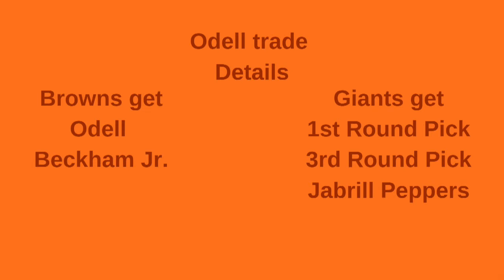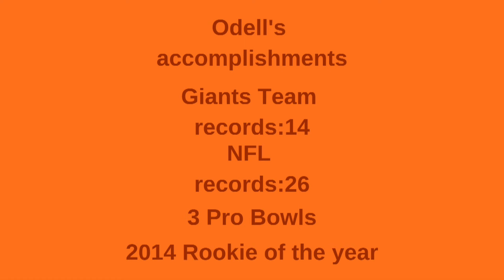Odell to the Browns:What are the Giants doing?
A shorter video today guys, just wanted to get my reaction out on the big trade. expect a video on Free Agency as whole in the near future, some time after Earl Thomas signs. This has been Kickoff Commentary, have a Great day.